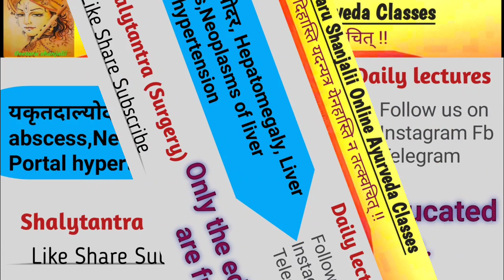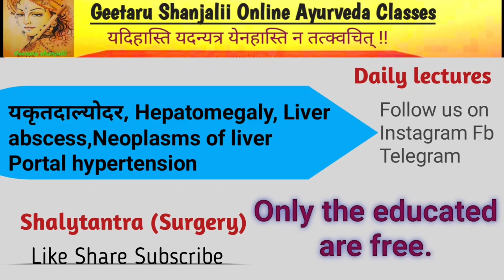यकृतदाल्योदर, Hepatomegaly, Liver abscess, Neoplasms of liver Portal hypertension, Yakritdalyodar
hello friends Today we will discuss about the following in this lecture
यकृतदाल्योदर, Hepatomegaly, Liver abscess, Neoplasms of liver Portal hypertension

Neoplasms of liver Portal hypertension